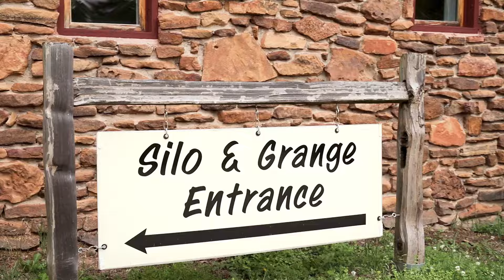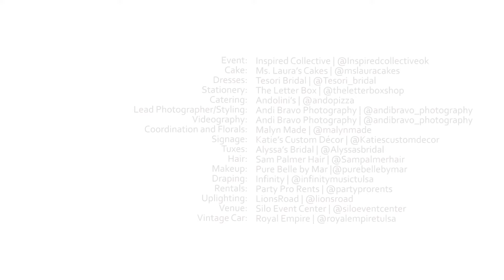Inspired Collective - Silo Event Center Styled Shoot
This is Inspired Collective. We are a group of creatives who envision and realize stunning wedding designs.

The latest styled shoot took place at the Silo Event Center in Tulsa, Oklahoma. All of the vendors brought their A-game and provided some amazing scenery for the photographers involved.